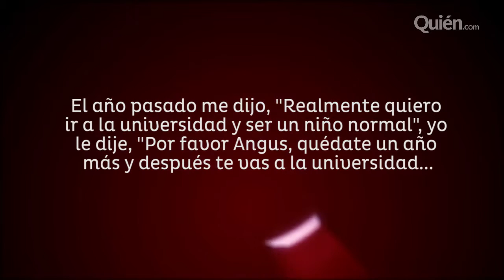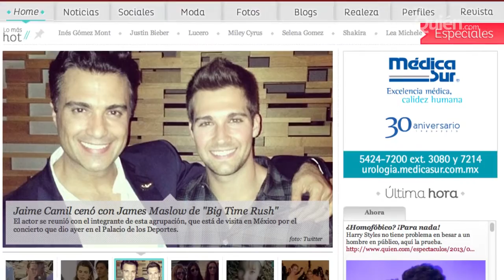Miley Cyrus continúa su racha provocativa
La ex estrella Disney participó en una sesión de fotos muy sugestiva con el fotógrafo Terry Richardson. Además, ya sabemos la verdadera razón por la que Angus T Jones sale de 'Two and a Half Men' y no tuvo que ver con un pleito, y les presentamos al stalker más perturbante de todo Hollywoood.